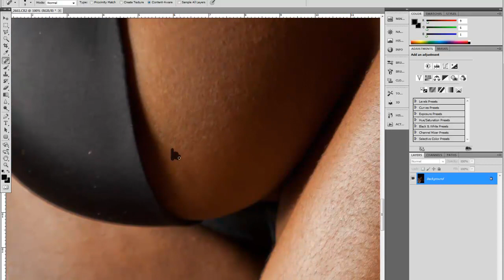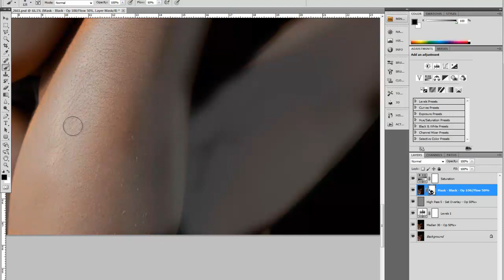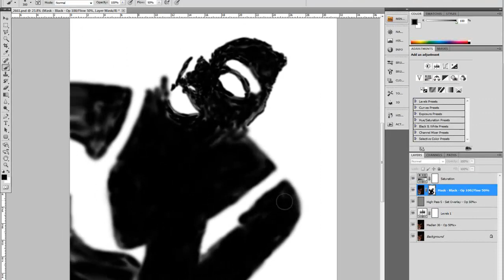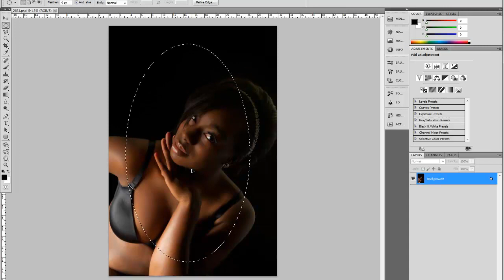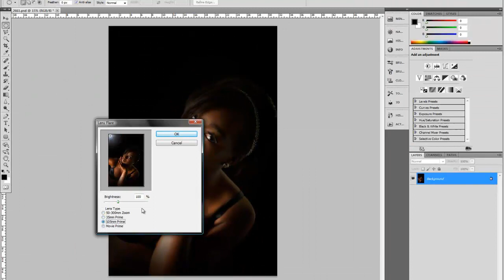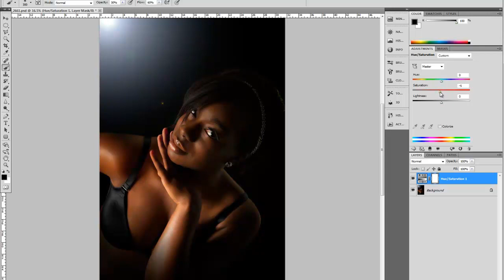Model Photo Edited In Photoshop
A 1 hour edit in 5 minutes using Adobe Photoshop 5.5